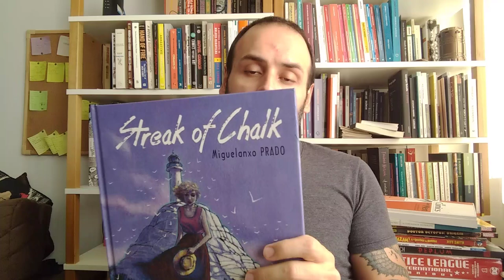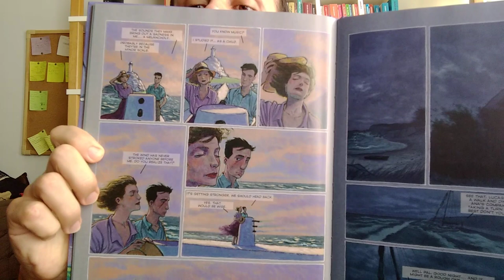Miguelanxo Prado e o impressionismo de Traço de Giz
A editora Pipoca & Nanquim anunciou o lançamento de Traço de Giz, de Miguelanxo Prado, premiadíssima HQ de 1993 e que eu havia cantado em janeiro deste mesmo ano não só a surpresa por seu ineditismo no Brasil como a notícia de que possivelmente sairia por aqui. Porém, é Traço de Giz tudo isso? Para entender a força da arte e da narrativa de Prado seguem algumas palavras sobre essa (perdoem o trocadilho) impressionante obra daquele que pode ser chamado de Manet dos quadrinhos.